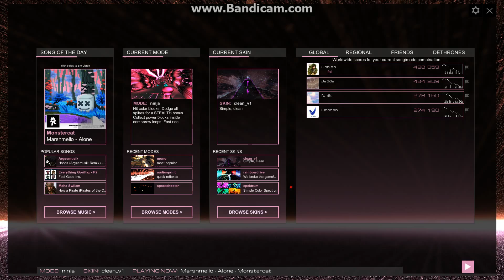Audiosurf2 - DJVI Moonstone - Challenge #1 - Ninja Turbo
As shown in video, a friend of mine challenged me to this song, so time to record my first go and see how I do.